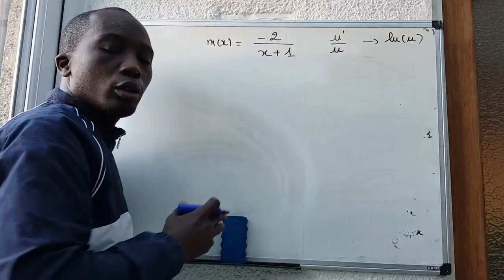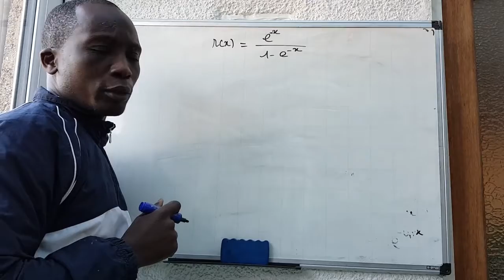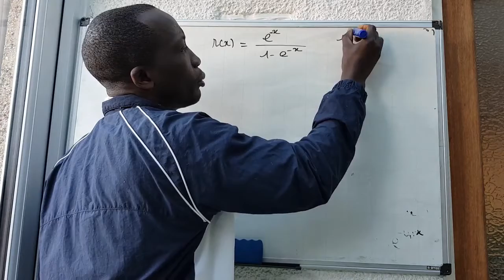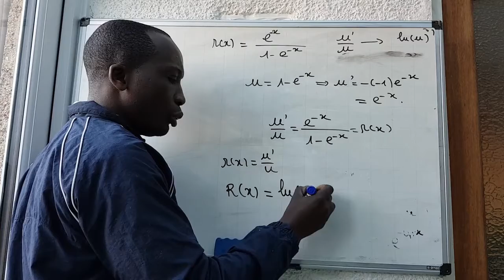V7 equad diff primitives de u' sur u